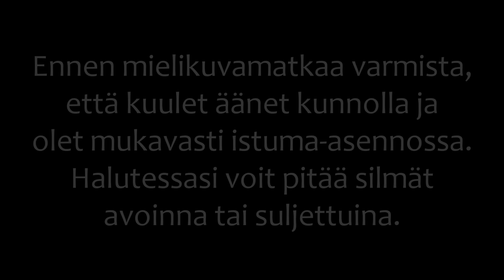🌠 Lapsille - Lumikeijut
❄️ Ohjattu mielikuvitusmatka yli 3-vuotiaille lapsille ja nuorille. Alle 10-vuotias, pyydäthän huoltajaltasi luvan tämän videon kuunteluun! Voit  kuunnella myös yhdessä aikuisen kanssa.

✨ Ohjatuissa mielikuvitusmatkoissa harjoitellaan mielikuvituksen käyttöä, joka vastaa aikuisilla meditaatiomatkaa.

❄️ Kuva: Toni Tilsala

❄️ Poikkeathan myös Some-sivuillani:
KOTISIVUT:

🎵 Musiikki: Aakash Gandhi - Angel’s Dream